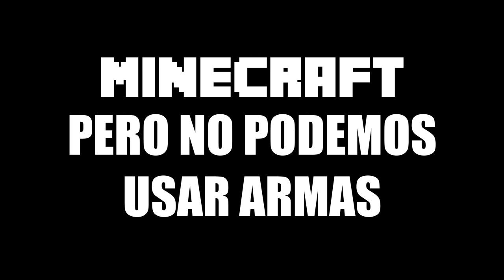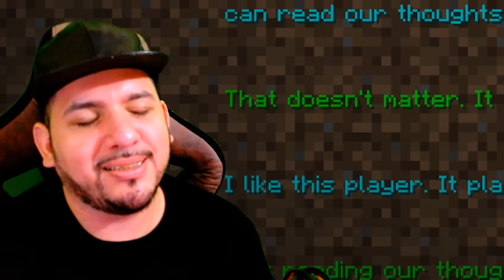Terminar minecraft sin usar Armas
Este es un buen reto de minecraft que hicimos en vivo
Mi pagina de face (donde hago los live)